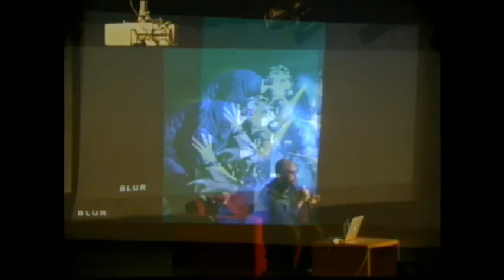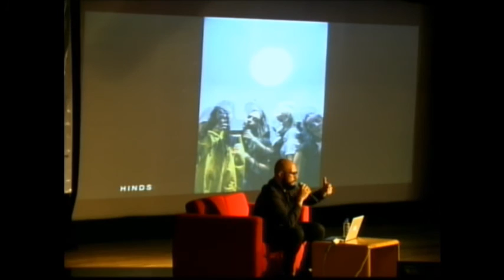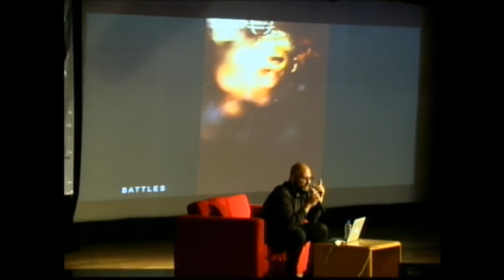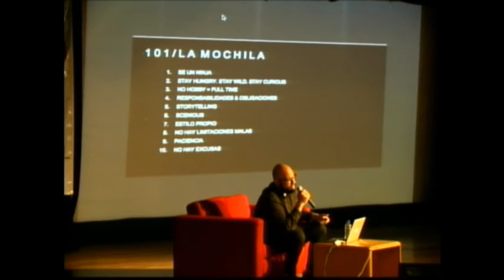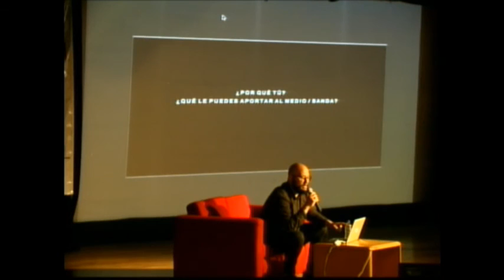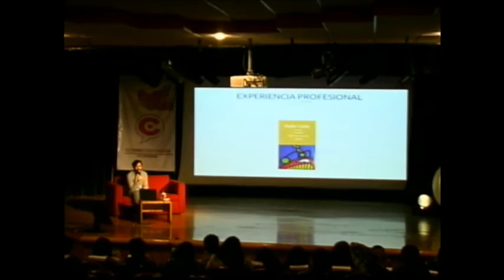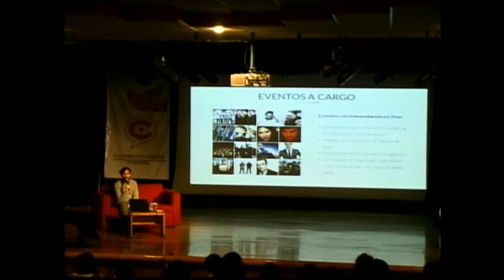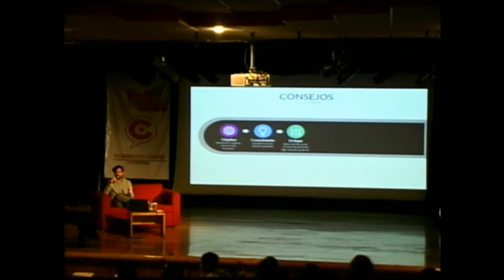PuntoCom 6 Daniel Patlán